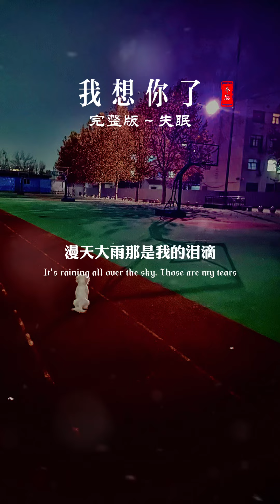我想你了/用音乐诉说情感，如果没有遇见你，也就没有现在的思念和折磨，我也许过着从前一样的生活，但要是没有这份遇见，我不会知道有一种牵挂，疼着眼泪，笑着想念。